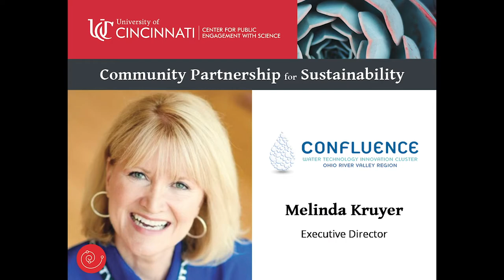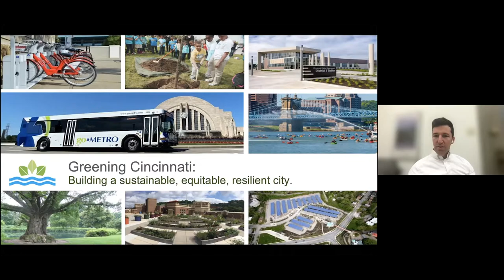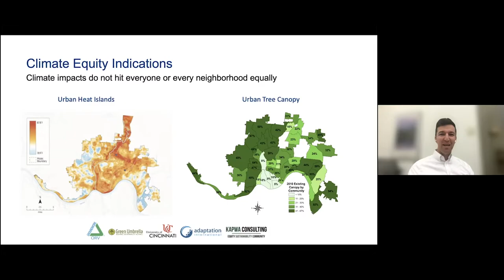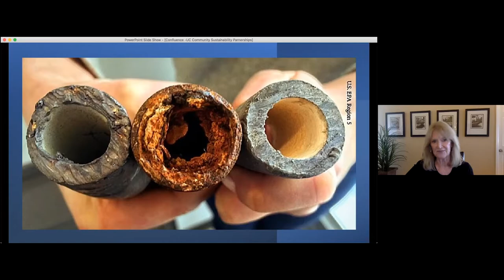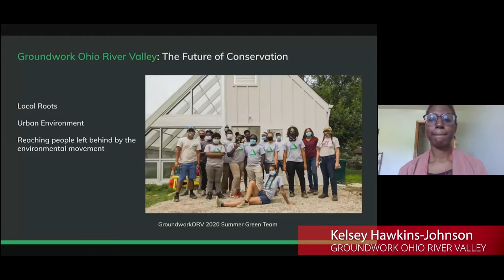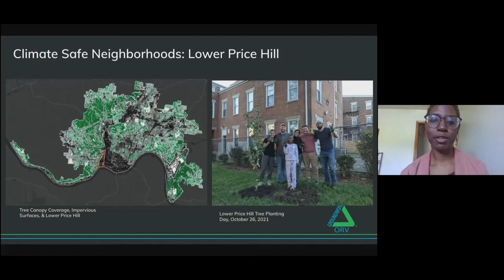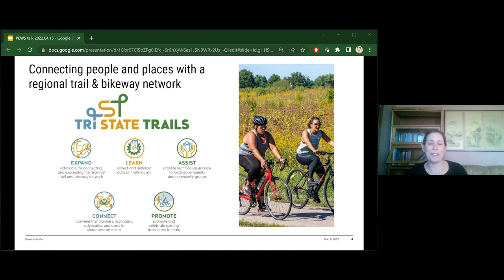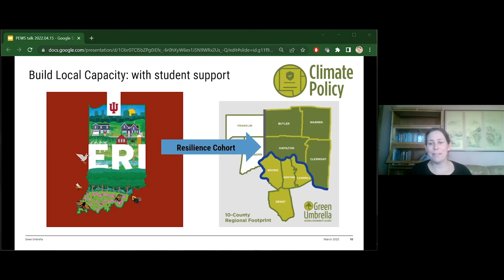Community Partnership for Sustainability | Live Event Video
UC Center for Public Engagement with Science hosted community sustainability leaders Connie O'Connor (Cincinnati Nature Center), Oliver Kroner (Green Cincinnati), Melinda Kruyer (Confluence), Kelsey Hawkins-Johnson (Groundwork Ohio River Valley), and Ryan Mooney-Bullock (Green Umbrella) for a discussion on community partnership for sustainability.

Live event recorded April 15, 2022